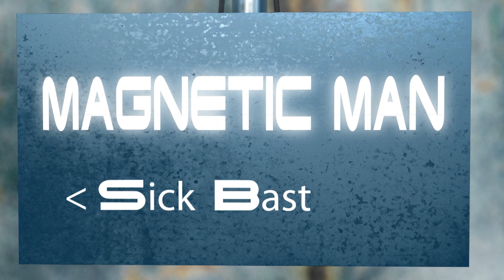Magnetic Man VS Ninja Chicken 100K wager duel!